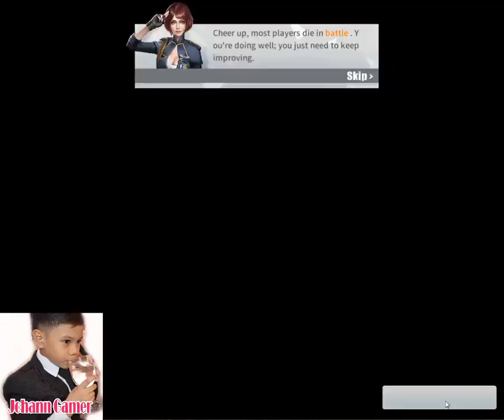Johann Gaming Videos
Rules of surival